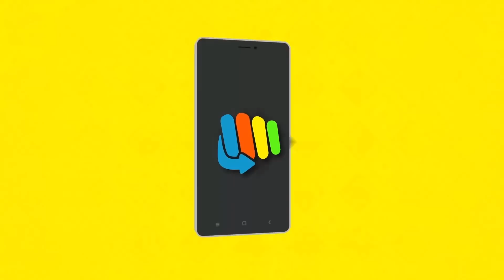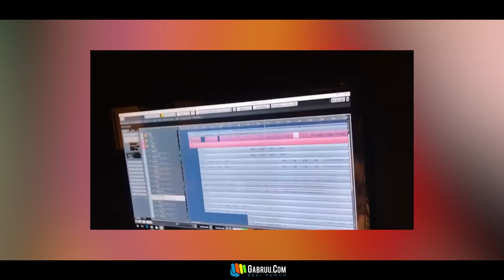Aukaat | Jassi Gill | Karan Aujla | Desi Crew | New Punjabi Song | Latest Punjabi Songs 2019 | Gabru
Song : Aukaat
Singer : Jassi Gill
Lyrics : Karan Aujla

Aukaat | Jassi Gill | Karan Aujla | Desi Crew | New Punjabi Song | Latest Punjabi Songs 2019 | Gabruu

Aukaat | Jassi Gill | Desi Crew | New Punjabi Song | Latest Punjabi Songs 2019 | Gabruu